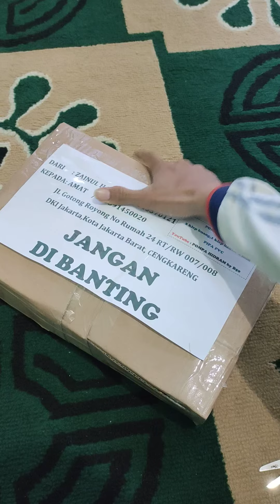Klep buang Dan Klep hantar 2 inch, kirim ke CENGKARENG JABAR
Pada kesempatan kali ini saya membagikan berbagai macam informasi seputar pompa hidram ataupun pompa air bebas energi baik dari BBM dan listrik jadi hemat biaya, 24 jam nonstop.